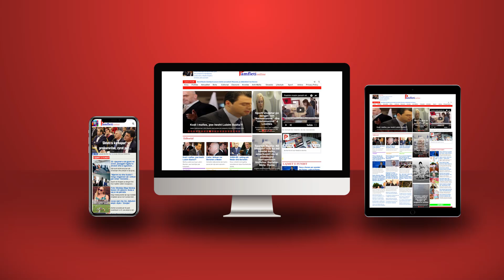Olta Xhaçka dhe si e preu në besë Yuri Kim Bablokun!